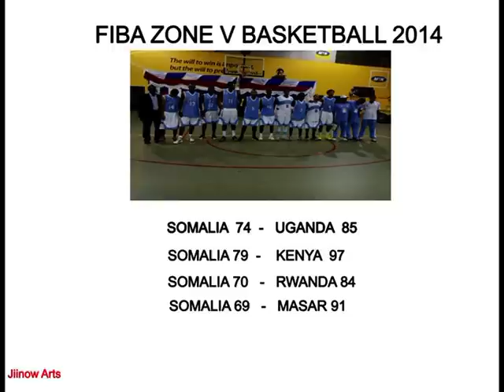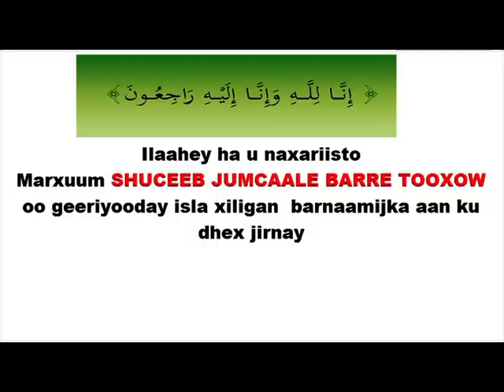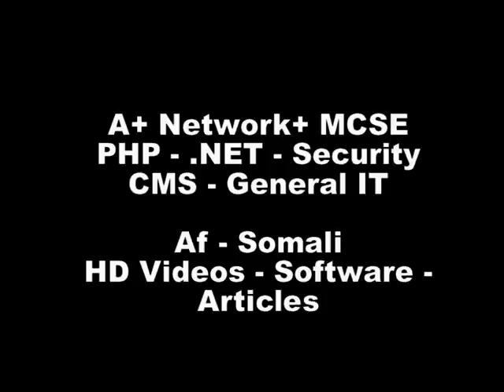Wareysigii Aadn Xirsi Jaan'goan "ADAMO"